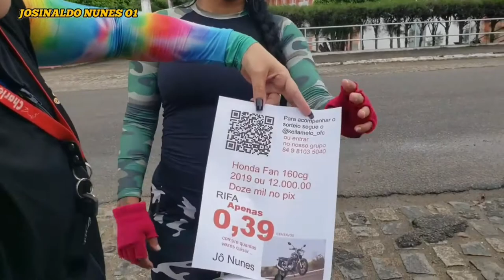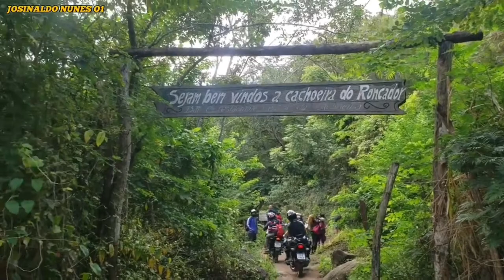VIAGEM DE MOTO MELHORES MOMENTOS VÁRIOS LUGARES DO RIO GRANDE DO NORTE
nesse vídeo vamos mostrar como foi nossa viagem até a cachoeira do roncador na paraíba PB